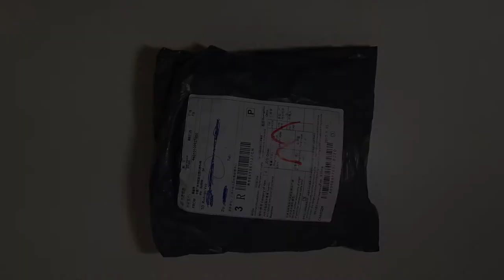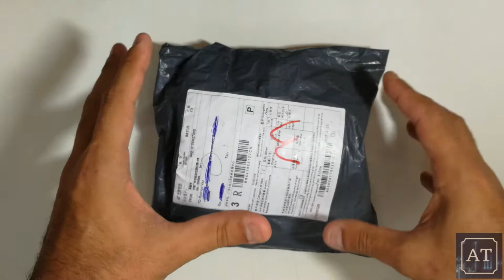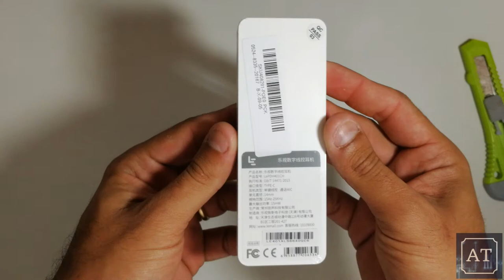Unboxing Fone Leeco Letv Type-C - Som sensacional!!!